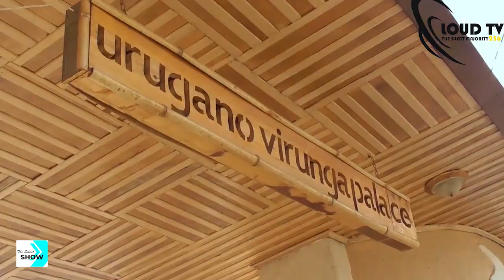Avuze igishinwa turumirwa// Ambasaderi aza mubirori byacu// Sandrine yayobewe ishuri agiye kwigahoo